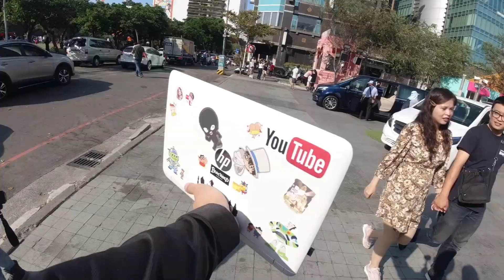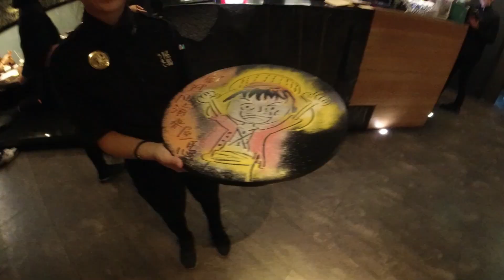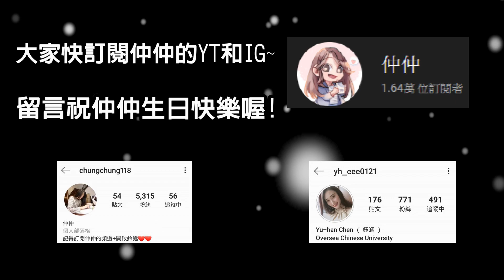【仲仲生日特輯4】女友生日偷偷準備秘密驚喜! 最愛的網紅神秘登場!